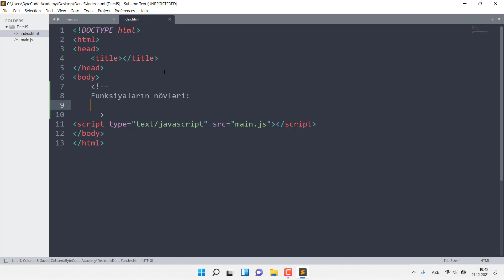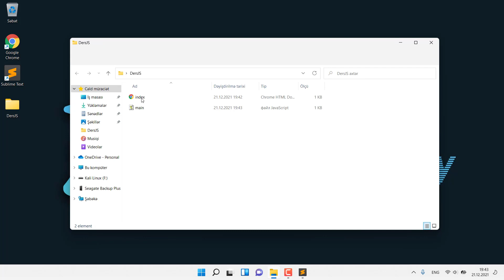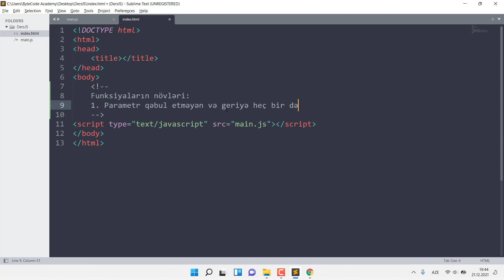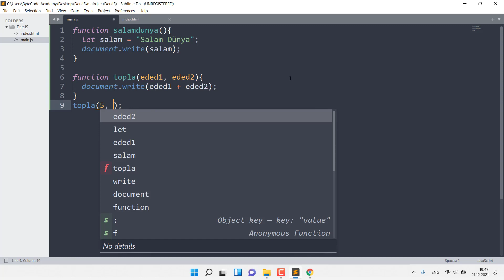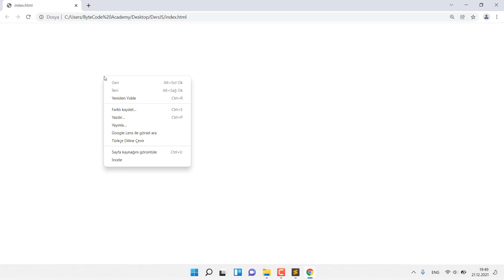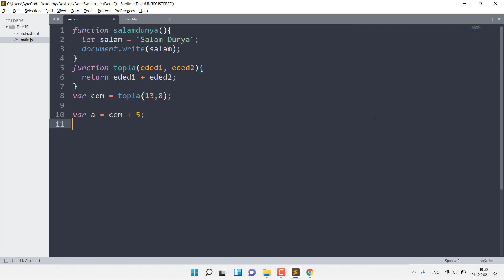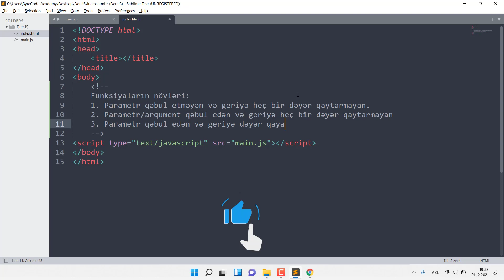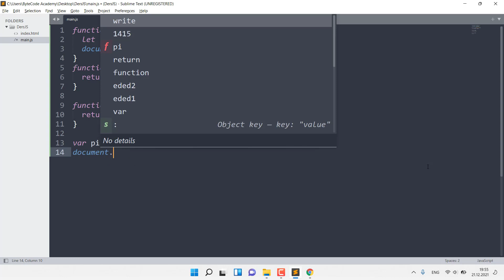JavaScript Dərsləri - 14 - Funksiyalar - 3 | Funksiyaların Növləri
Bu dərsimizdə funksiyaların növlərindən danışırıq.
Videonu izlədikdən sonra bəyənməyi unutmayın. Videonu paylaşın ki, daha çox adam proqramlaşdırmanı öyrənə bilsin.